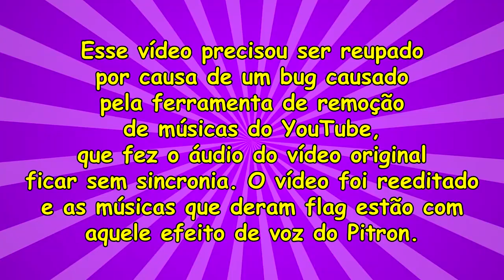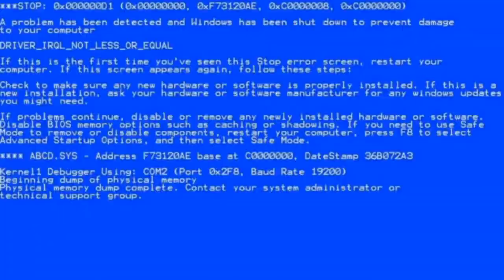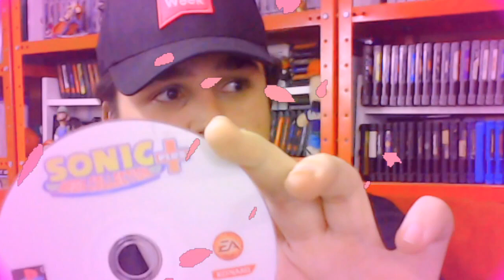[RE-UP] WILSO DEIXOU O VEGETA MAROMBA! - Compiladochito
❗❗ VÍDEO REUPADO POR CAUSA DE PROBLEMAS NO ÁUDIO DO ORIGINAL ❗❗
🟣 LAIVES! (siteroxo).tv/ColoniaContraAtacaLive

🐦Siga o Cartuchito no Tuiter!

👍 Curta Cartuchito no Feici!
CanalCartuchito